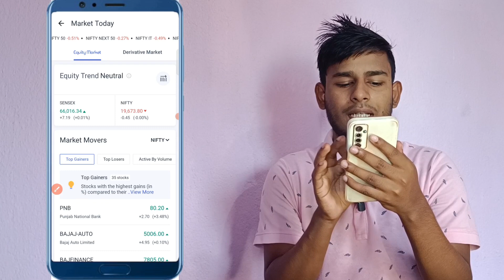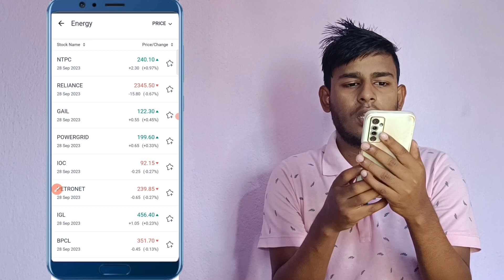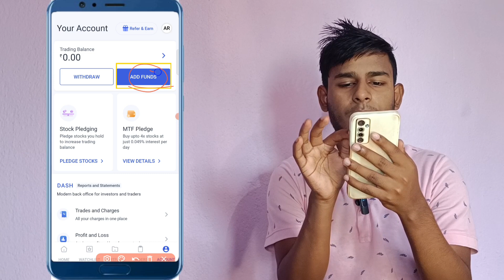ENERGY SECTOR Technical Analysis|26-09-2023 | Bengali